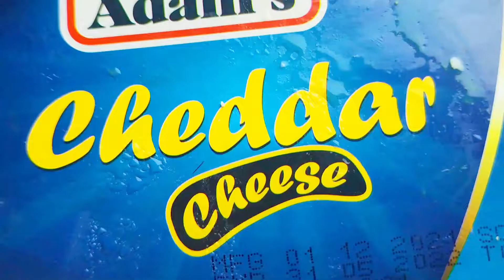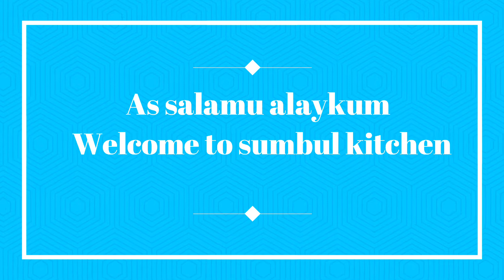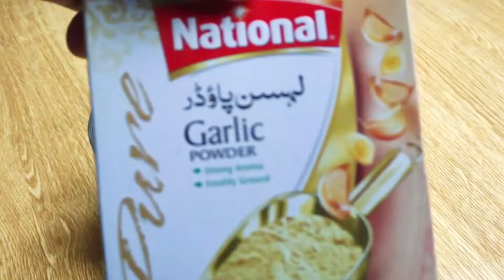Top 4 Most Popular Recipe Videos Of 2022 By Sumbul Kitchen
This Videos Is All About Recpies
Restaurant style masala curry that uses simple ingredients
Social Account!!!
Always Connected Account.
Checkout Instgram & Facebook &Twitter&TikTok Account!!